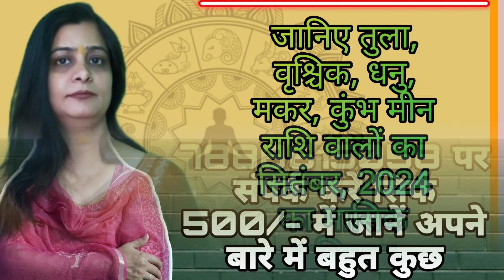जानिए तुला, वृश्चिक, धनु, मकर, कुंभ, एवं मीन राशि वालों का सितंबर, 2024 का मासिक राशिफल।pisces